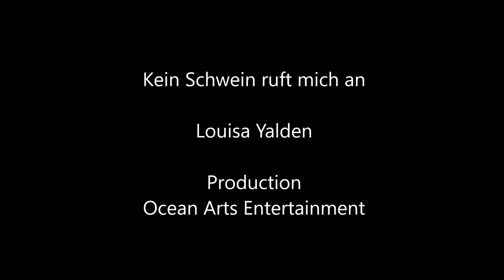Kein Schwein ruft mich an - Louisa Yalden - MS Albatros Showensemble - Max Raabe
Ein Ausschnitt aus dem Palastorchester Medley des Ms Albatros Showensembles 2017 mit Iris Parcz, Layla Ackermann, Silvana Germann und Louisa Yalden